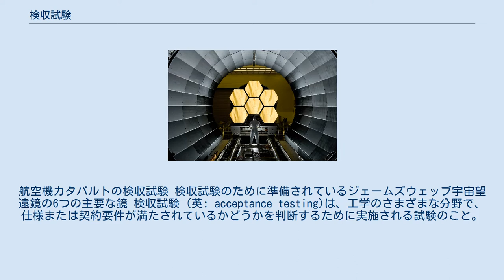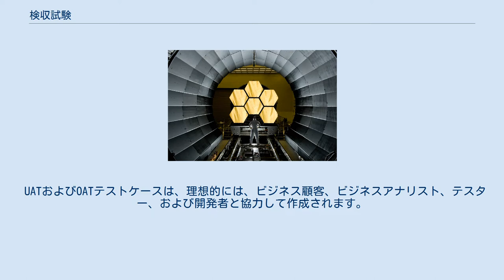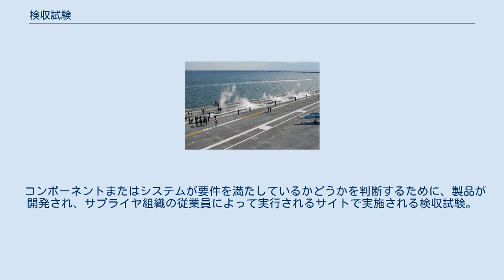検収試験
航空機カタパルトの検収試験 検収試験のために準備されているジェームズウェッブ宇宙望遠鏡の6つの主要な鏡 検収試験 (英: acceptance testing)は、工学のさまざまな分野で、仕様または契約要件が満たされているかどうかを判断するために実施される試験のこと。
受け入れテストとも呼ばれる。
これには、化学試験、物理試験、またはパフォーマンステストが含まれる場合がある。
 システム工学では、システムの配信前にシステムで実行されるブラックボックステスト（たとえば、ソフトウェアの一部、製造された機械部品のロット、または化学製品のバッチ）が含まれる場合がある。
 検収試験は、ユーザー検収試験（UAT）、エンドユーザーテスト、運用検収試験（OAT）、検収試験駆動開発（ATDD）、またはフィールドテストとも呼ばれる。
検収基準は、システムまたはコンポーネントがユーザーや顧客による検収時に満たすべき基準である。
 スモークテストは、ソフトウェアのビルドをメインのテストプロセスに導入する前の検収試験として利用できる。
 テストは、テスト対象の1つ以上のアイテムのプロパティの検出および/または評価を容易にするために実行される一連の活動である。
 テストケースと呼ばれる個々のテストは、テストの目的を達成するためにテスト項目の実行を促進するために開発された、事前定義された一連のテストアクティビティを実行する。
正しい実装、エラーの識別、品質検証、その他の重要な詳細を含む。
 テスト環境は通常、予想される実稼働環境と同一または可能な限り近くなるように設計されている。
これには、ソフトウェアのテストを実行することを目的とした、または実行するために使用されるすべての機能、ハードウェア、ソフトウェア、ファームウェア、手順、および/またはドキュメントが含まれる。
 UATおよびOATテストケースは、理想的には、ビジネス顧客、ビジネスアナリスト、テスター、および開発者と協力して作成されます。
これらのテストには、ビジネスロジックテストと運用環境条件の両方が含まれていることが不可欠です。
ビジネス顧客（製品所有者）は、これらのテストの主要な利害関係者である。
テスト条件が検収基準を正常に達成すると、利害関係者は開発が正しい方向に進んでいることを確信できる。
 すべてのテストケースが1回のテスト反復内で実行されるとは限らないため、検収試験業務は複数回実行する必要がある場合がある。
 検収試験業務は、事前定義された検収試験手順を使用して実行され、使用するデータ、従うべきステップバイステップのプロセス、および実行後の期待される結果をテスターに指示する。
実際の結果は、期待される結果と比較するために保持される。
 実際の結果が各テストケースの期待される結果と一致する場合、テストケースは合格したと言われる。
不合格のテストケースの数がプロジェクトの所定のしきい値に違反しない場合、テスト業務は合格したと言われる。
その場合、スポンサーとメーカーの間で事前に合意された条件で、システムが拒否または受け入れられる可能性がある。
 テストが成功裏に実行された場合の予想される結果： 目的は、開発された製品が機能要件と非機能要件の両方を満たしているという信頼を提供することである。
検収試験を実施する目的は、完了し、検収基準が満たされている場合、スポンサーが定義された要件（ビジネスと製品プロバイダー/開発者の間で以前に合意された）を満たすものとして製品開発/拡張を承認することが期待されることである。
 検収試験の典型的な種類は次の通りである。
 コンポーネントまたはシステムが要件を満たしているかどうかを判断するために、製品が開発され、サプライヤ組織の従業員によって実行されるサイトで実施される検収試験。
通常、ハードウェアとソフトウェアが含まれる。